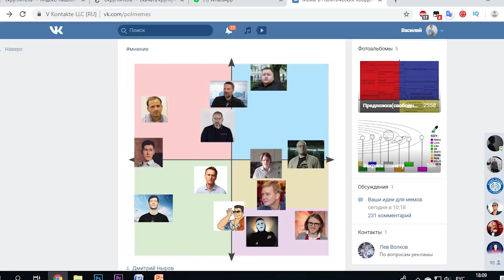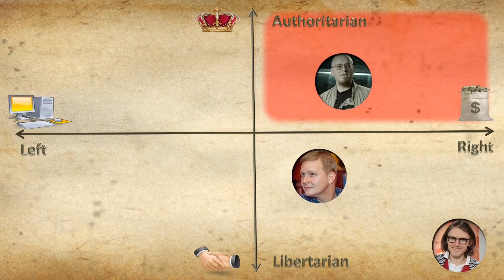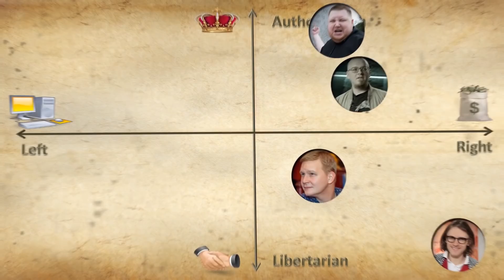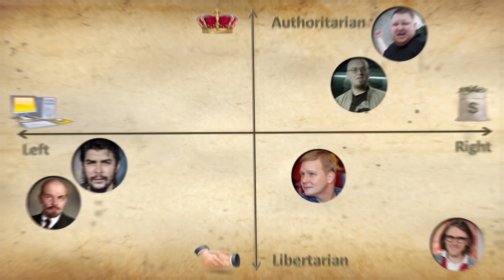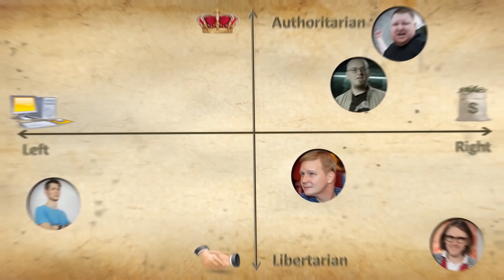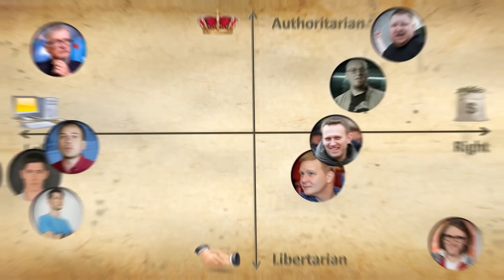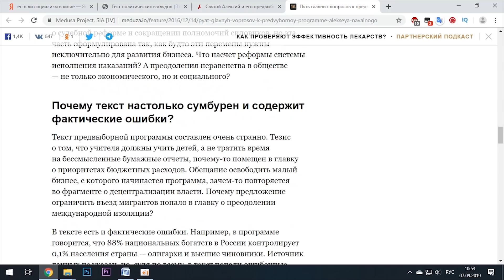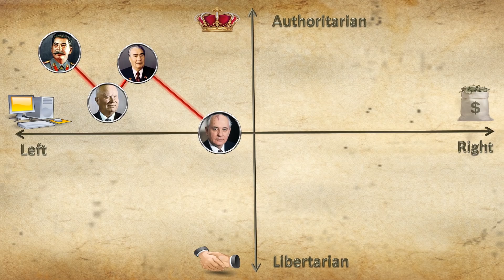Кто Где? Блогеры & Политические координаты l Навальный, Сёмин, Светов, Просвирнин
Бэкстейджи и зарисовки из жизни Василия Садонина здесь!

Поддержать проект:
Сбербанк карта 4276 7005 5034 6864

Политическая активность Российских граждан в последнее время возрастает. Увеличивается количество активных участников митингов и протестных акций, да и просто людей которые хотят разобраться чем одни политик принципиально отличается от другого.

Действительно, много людей любит смотреть видео Навального, много людей любит "Камикадзе", но когда дело доходит да идентификации идей, до систематизации взглядов того или иного политического блогера, начинаются проблемы.

Это видео о том, какое положение на политических координатах занимают известные блогеры: Алексей Навальный, Быть Или, Михаил Светов, Константин Сёмин, Андрей Рудой, Егор Просвирнин.

В нем я расскажу, не только как позиционировать политика или блогера на политическом спектре, если он говорит одно, а делает другое. Но и как правильно "читать" политическую карту.

Если вы совершенно не определились с вашими политическими взглядами, рекомендую пройти "Тест политических взглядов" Вконтакте

Тест "8 ценностей" более подробный, однако его недостаток - вас не помещают в конце на политические координаты.

Поэтому придется поработать ручками, по оси X отложить результаты шкалы №1 "экономическая ось" и по оси Y отложить показания шкалы №3 "гражданская ось".

"Так кто же ты, Егор Просвирнин: националист, либерал, оппозиционер, имперец, патриот? Или русофоб?
Ни одно из выше перечисленного.
Он предприниматель. Начисто, абсолютно лишенный убеждений, мимикрирующий под любой удобный политический окрас предприниматель, делающий деньги на том, что у него получается – пиар. И единственная его вера - это вера в денежные знаки."

Просвирин опять жжет, то "Путин враг народа", то "Я люблю Путина и Крым наш!" =)
Просвирнин:
"- Вы знаете, я не русский националист. Я публицист и многонационалист. Так как Владимир Владимирович Путинпоставил госпожу Симоньян на зарубежное вещание, а я бы, соответственно, тоже дал бы какой-нибудь пост в СМИ прекрасной армянской девушке, как мой кумир Владимир Владимирович Путин."

«Золотой цитатник» Просвирнина от Луркмор.
"Мы же ориентируемся на изначально аристократичный русский национализм, для которого все эти «трудящиеся» в черных а-ля рабочих униформах - немножко le bydlo."

Медуза: "Пять главных вопросов к предвыборной программе Алексея Навального"